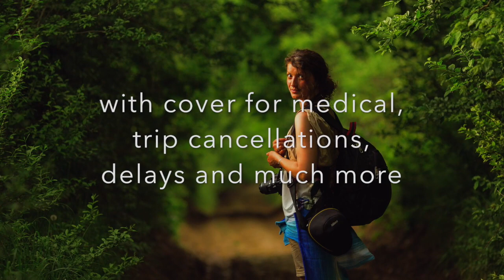The Wise Traveller Short 25 Sec Advert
A 25 sec advert on how travel insurance just got smarter by The Wise Traveller